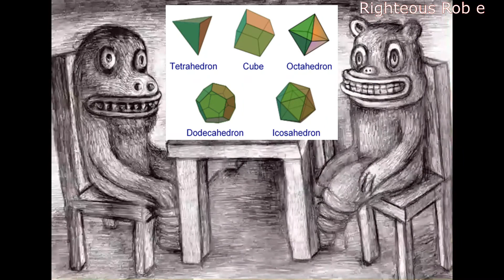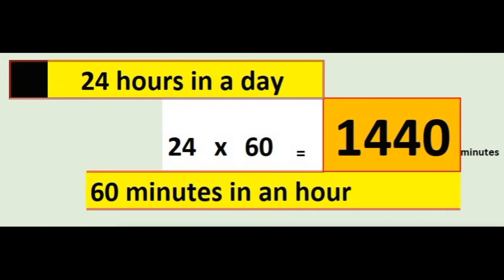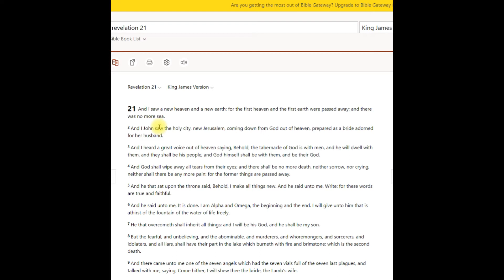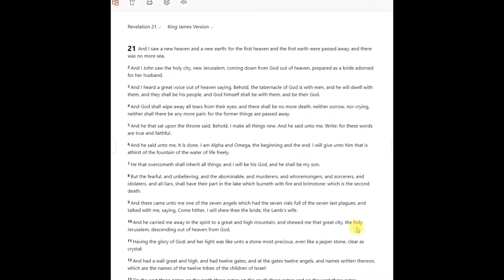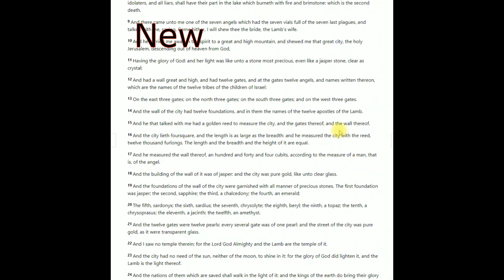144 and the New Jerusalem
The sum total angels of the Platonic Solids Geometry add up to 14,400 total degrees. The number 144 with a magnitude of 2 zeros. The number 144 is used in six combinations to create geometry that makes up the wisdom star. The New Jerusalem is 144 cubits according to Revelation 21.